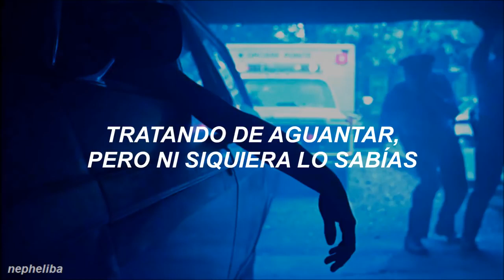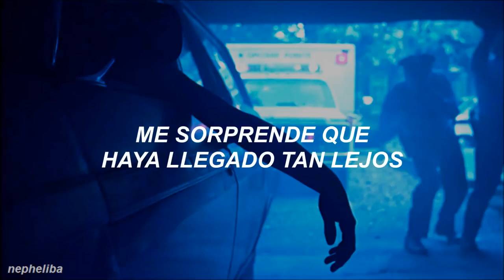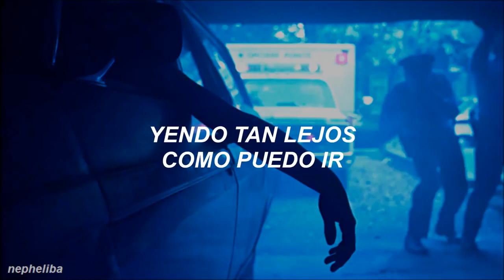Linkin Park ( in the end ) subtítulos español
Linkin Park - In The End ; [Traducida al Español].mp4